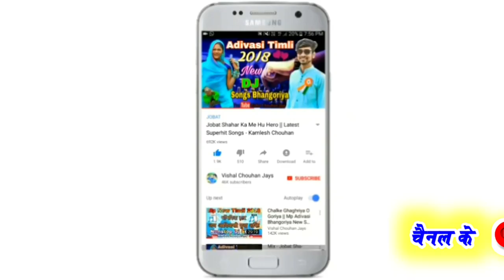तारो प्रेमी 💞 तारी दुनिया 💏 छोड़िन जाती रवसे वो || आदिवासी डीजे लव एल्बम गीत || करण बिलवाल इंदौर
चार दिन की चांदनी... फिर होवसे वो अंधारी रात आदिवासी एल्बम डीजे गीत 2020

Singer : Karan Bilawal
Lyrics : Karan Bilawal
Recording : Spandan Studio Jhabua
Producer : Vishal Chouhan Jays
Genre : Mp Adivasi Timli
Label : Vishal Chouhan Jays